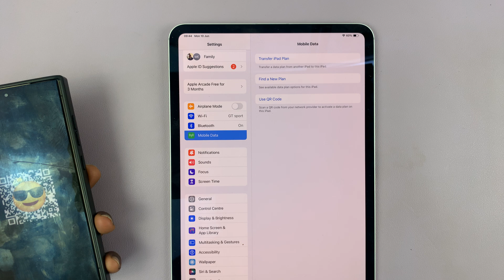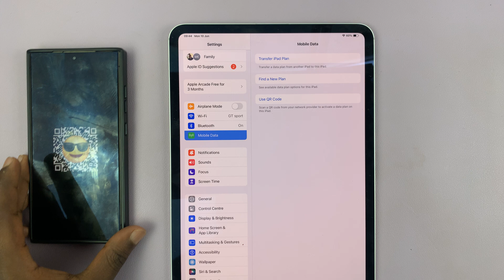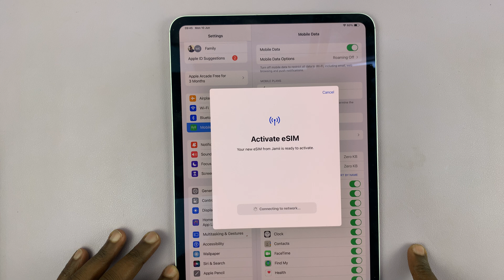How To Add eSIM On M4 iPad Pro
Our step-by-step tutorial on how to add an eSIM to your M4 iPad Pro. In this video, we'll guide you through the process of setting up an eSIM, from checking compatibility to activating your new cellular plan.

Whether you're looking to travel without switching physical SIM cards or just want to add a secondary line, this guide has got you covered.

Add eSIM On M4 iPad Pro:
How To Set Up eSIM On M4 iPad Pro:
How To Activate eSIM On M4 iPad Pro:
How To Install eSIM Card On M4 iPad Pro:

Step 1: You will need the eSIM details provided by your carrier, which could come in the form of a QR code, activation code, or manual setup information. Contact your carrier if you haven't received this information.

Step 2: If your carrier provided a QR code, which most carriers do, open the Settings app on your iPad. Tap on "Mobile Data" in the left-hand side panel. Here, select the "Use QR Code" option.

Select "Transfer iPad Plan" or "Find a New Plan", then follow the on-screen instructions, if you did not receive a QR Code.

Step 3: Use your iPad’s camera to scan the QR code provided by your carrier. Tap on "Continue" when the "Activate eSIM" window pops up. Wait for the activation to complete, so that you can be connected to the network. this may take a while.

Once the connection is complete, you should be met by a window labelled "Mobile Plan Setup Complete". Tap on "Done".

Under the "Mobile Plans" section, you should now see "Active".

Step 4: Tap on "Add a New Plan" if you wish to add another eSIM. One of the advantages of eSIM is the ability to have multiple profiles. Once you've added more than one, you will see a list of your cellular plans. Tap on the plan you want to use.

Toggle between different plans as needed. You can label each plan to make it easier to manage.

Apple iPad Pro 13-Inch (M4)

Apple iPad Pro 11-Inch (M4)

Cell Phone Tripod Adapter